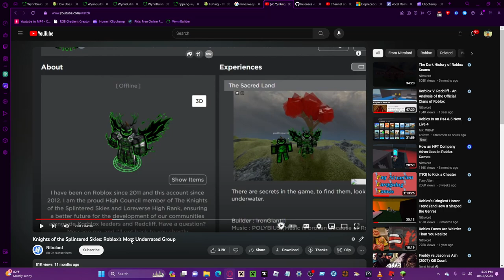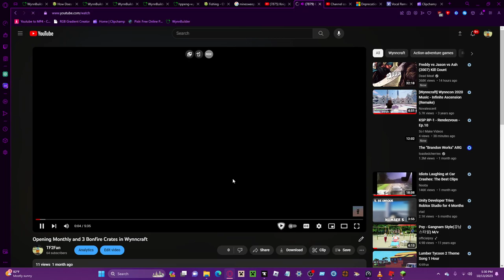Opening Halloween Crates